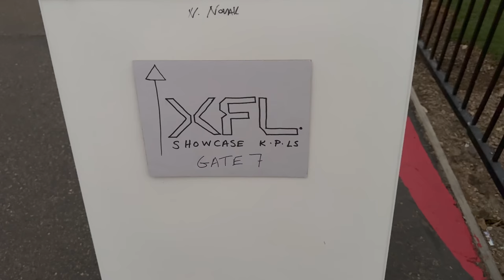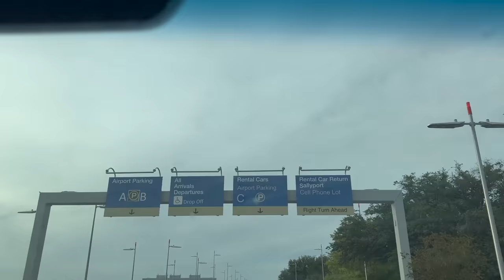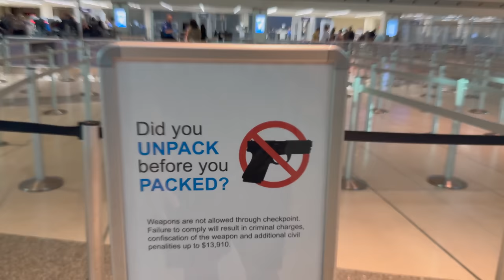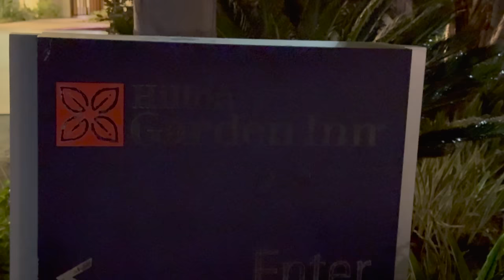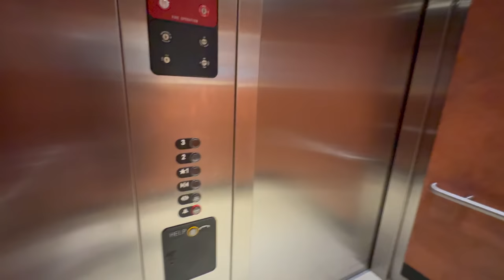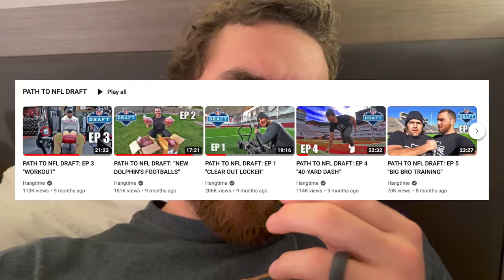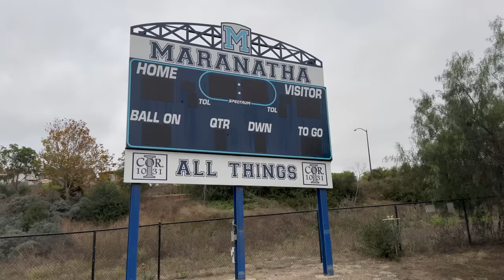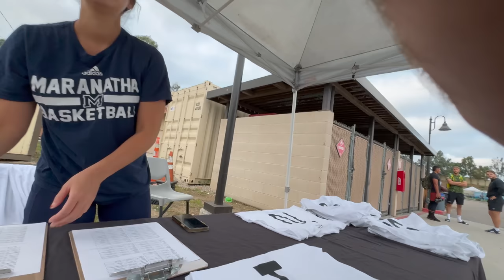I Tried Out For The XFL, 1,467 Miles Away...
Michael Turk - NFL - XFL - Football - Athlete - Vlog - Hangtime